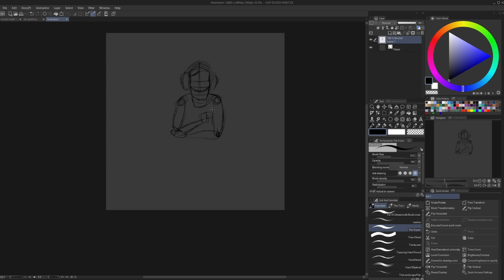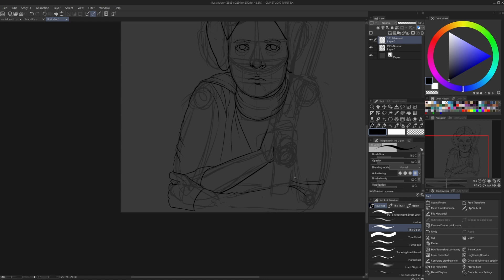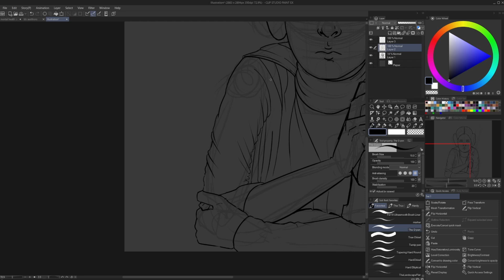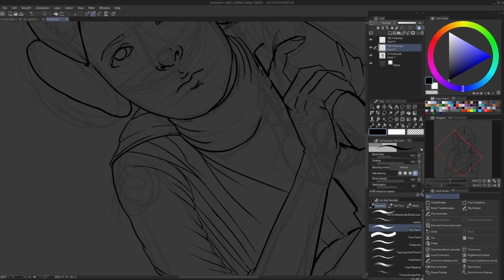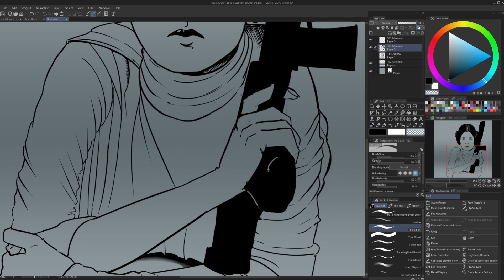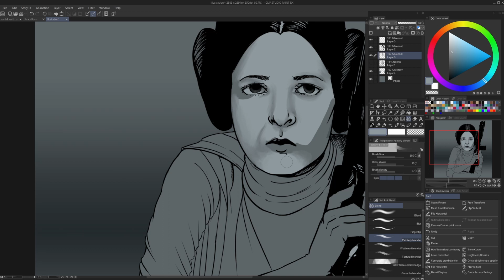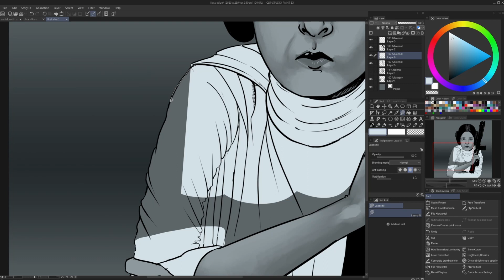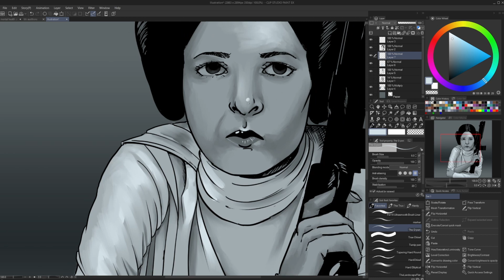May the 4th Be With You! (Carrie Fisher Speedpaint / Speed draw)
Yesterday was May 4th. And, I had some unexpected work pop into my life, so I couldn't finish my original idea in time to record for this week. So, doing some fanart felt both like a good idea to do and a welcome break this week!

This isn't a painting so much as a line art drawing, quick and messy, but I like the end result.

All of the music is from Dark Fantasy Studios unless otherwise credited, used under a premium license.